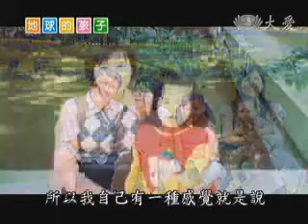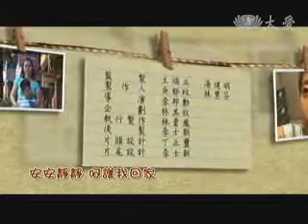20101018-2《地球的孩子》上帝的禮物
郭建佑，今年八歲，兩歲的時候開始發生間歇性的抽搐，醫生診斷之後才知道罹患癲癇，而癲癇每次發作，腦細胞就會不正常放電，毀損原本正常的腦細胞，導致智能退化甚至行為異常。不知所措的爸爸媽媽，跑遍全台四處求診，甚至開始求神問卜，只要聽說能改善建佑的任何方法，他們都勇於嘗試。

儘管這麼努力，建佑的認知行為和智能似乎沒有絲毫的進步，無助和挫折的心情不斷的折磨著爸爸媽媽。三年前，建佑的父母來到天使心家族基金會，一個專門幫助特殊兒童家庭的社服團體，意外的找到了轉機。基金會特別安排志工在上課期間照顧孩子，讓父母可以暫時喘口氣，家長也從彼此之間找到了支持的力量。

用心傾聽建佑的每個表情，媽媽才知道，建佑每個反應都是他的情緒表現，而不是亂發脾氣，建佑只是用自己的方式和世界溝通，而現在爸媽也找到了通往建佑世界的鑰匙。在愛與信仰中，爸爸媽媽終於懂得，建佑的不完美，原來就是上帝送給他們最美的禮物。